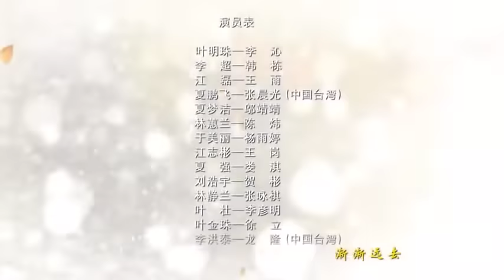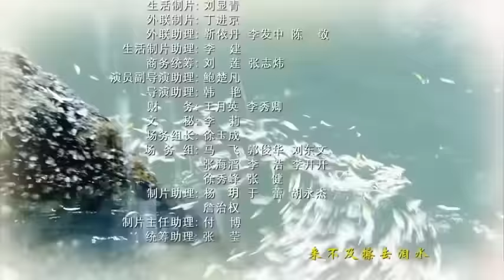《逆袭之落魄千金》7：父亲被害身亡，母亲被父亲好友强娶回家，不满一岁的自己，流落大山，长大后，她又回到这流离失所的地方........(李沁 韩栋 张晨光 王雨 邬靖靖)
《逆袭之落魄千金》主演：李沁
剧情：滨海市建筑学家刘浩明由于意外事故不幸身亡，一岁多的女儿婷婷失踪，其好友鹏达集团经理夏鹏飞与刘妻林蕙兰组建新家庭。婷婷流落偏远山区，被叶大山收养，取名明珠。二十二年后，明珠自学成才。她应聘到鹏达集团工作，与留洋回国的儿时伙伴李超再次相遇，李超多次对明珠表达爱意，均被拒绝。夏鹏飞的司机江志彬为了出人头地，威逼儿子江磊迎娶夏的女儿梦洁。建筑监察刘浩宇揭开了鹏达集团挪用资金的内幕，夏鹏飞面临破产。明珠的身世之谜逐渐被揭开，她和李超一起为共同的梦想而努力，成为建筑业的精英。李超的执着最终感动了明珠，两人携手走到了一起，迈向新的未来。